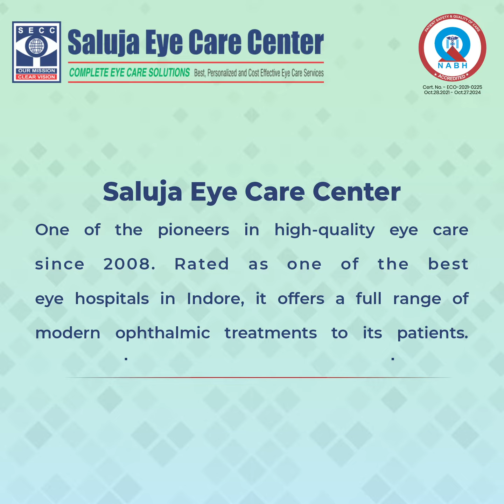Patient Testimonial | Mr. Nikhil Jaat sharing his experience about the Squint Surgery | SECC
⭐Patient Testimonial⭐
Mr. Nikhil Jaat  sharing his experience about the Squint Surgery.

We strive to make our patients feel the best that they can! Saluja Eye Care Centre utilize state-of-the-art technology to safely and accurately treat our patients. Unlock the world of clear vision and self-assurance with our advanced squint surgery techniques. We don't count our success in terms of years but rather in terms of the lives we change.